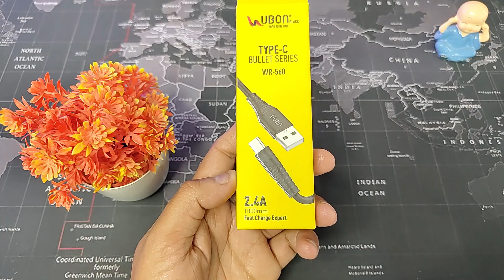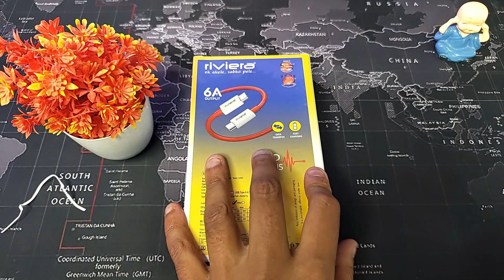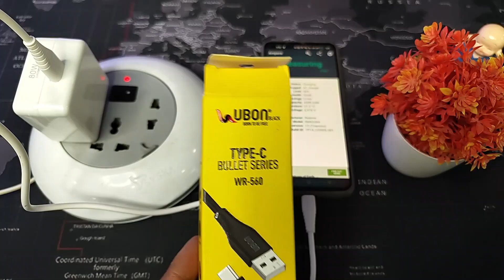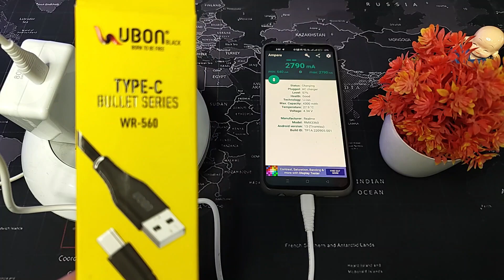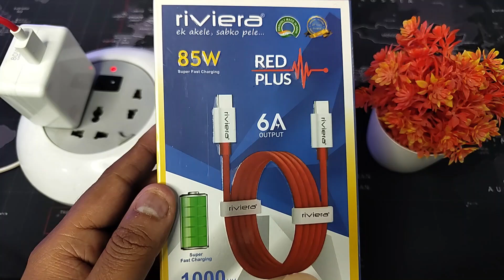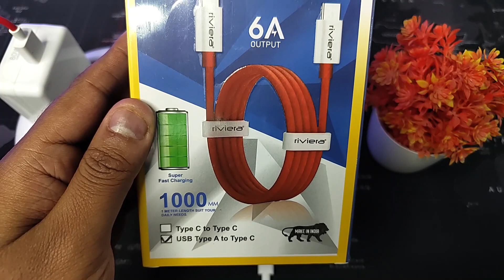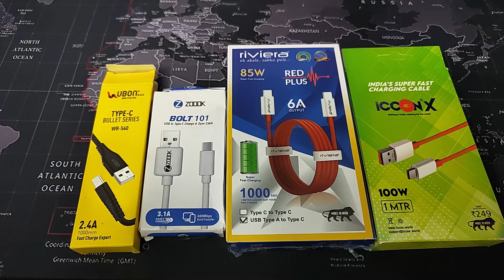Best Fast Charging Data Cable || Under 250 || Riviera Best Data Cable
best data cabe
data cable in under 250